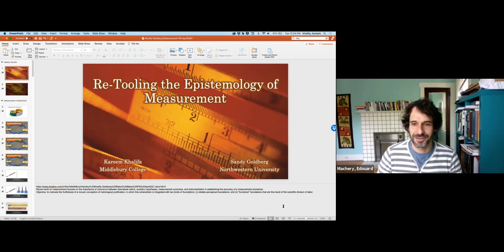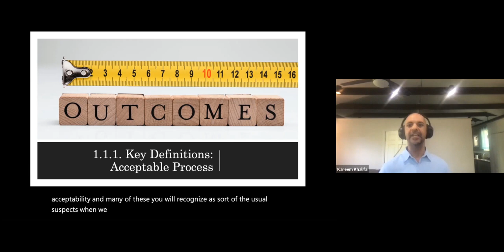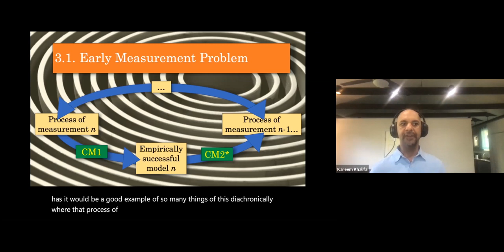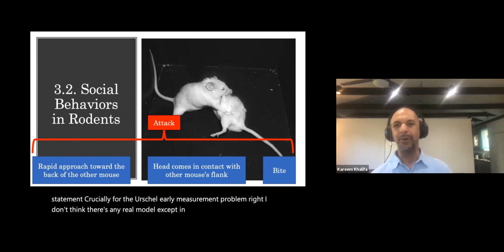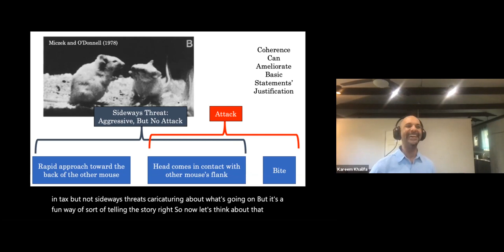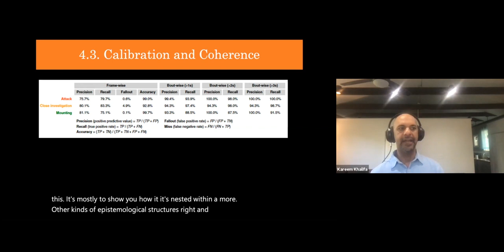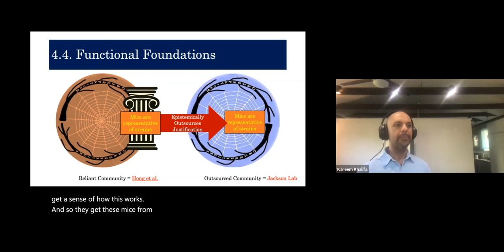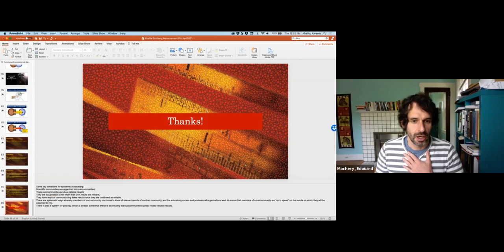"Re-tooling the Epistemology of Measurement" by Kareem Khalifa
ABSTRACT:  Recent philosophical work on measurement has had a decidedly coherentist orientation. In this paper, we present two foundationalist concepts that also play a role in the epistemology of measurement. The first, reliable perceptual foundations, plays its most prominent role when scientific measurement is in its early stages, and addresses an important conceptual gap in “epistemic iteration,” the diachronic process of incrementally improving measurement procedures. The second, functional foundations, are the default assumptions that one scientific field may enjoy in virtue of the “epistemically outsourcing” their justification to another field. Functional foundations highlight important social-epistemological dimensions of the calibration process. While foundationalism and coherentism have traditionally been competing epistemological positions, our view integrated or “mosaic” account of metrological justification entails that coherence, reliable perceptual foundations, and functional foundations work in concert.  (Co-authored with Sandy Goldberg, Northwestern University)